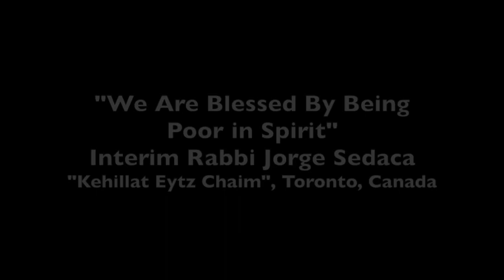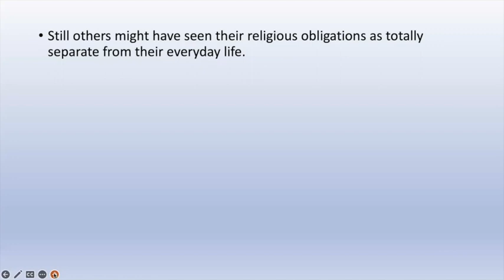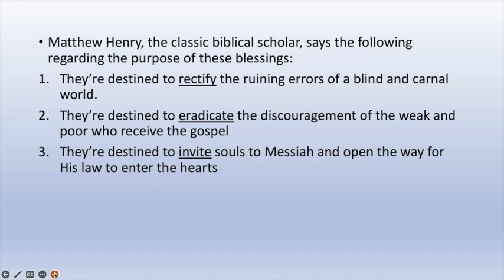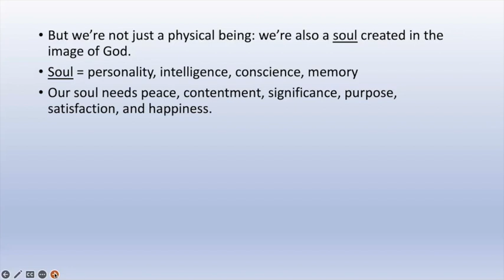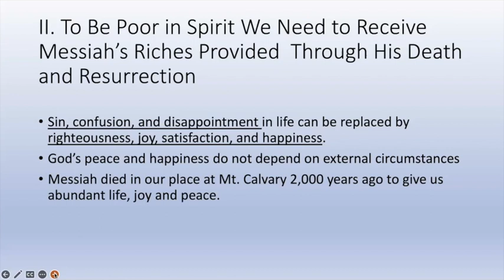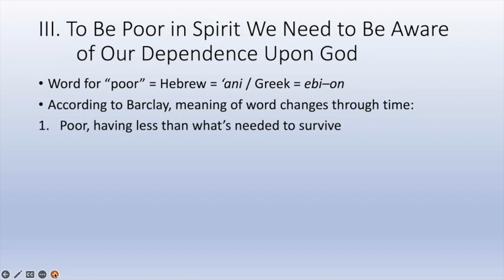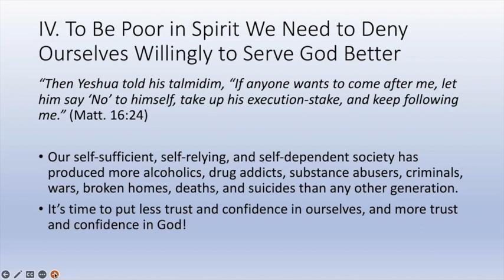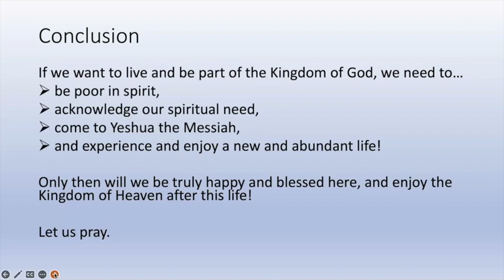We are blessed by being poor In spirit - Jorge Sedaca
Kehillat Eytz Chaim - Tree of Life Congregation is a Messianic community in Toronto, Canada that brings together Jews and Gentiles as one in Yeshua, the promised Messiah of Israel.
All are welcome to worship with us on Shabbat.
225 Bridgeland Ave., Toronto ON M6A1Y7

To order ISAIAH53 EXPLAINED click the link (available in English, Hebrew, French, Farsi, Russian, Chinese)